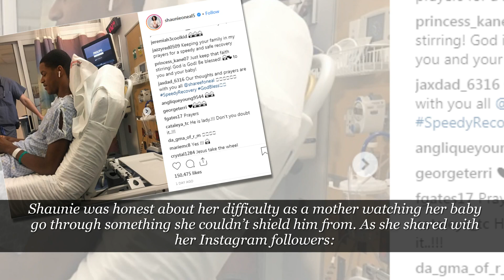Prayers Up! Shaunie O’Neal Asks For Support As Son Shareef Undergoes Heart Surgery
Shaunie O’Neal Posts About Son Shareef’s Heart Surgery
Shaq and shaunie O’Neal’s son Shareef had a promising collegiate basketball career

lined up for himself at UCLA…however a health emergency put things on pause.